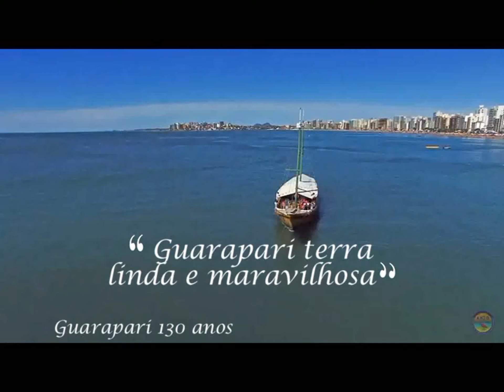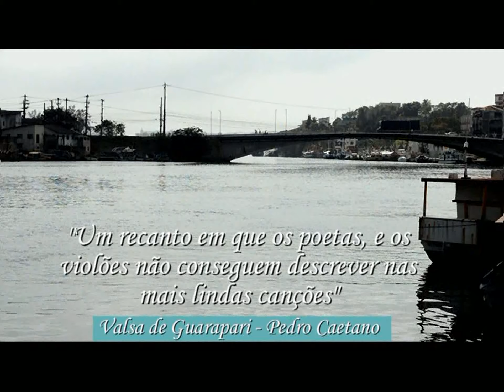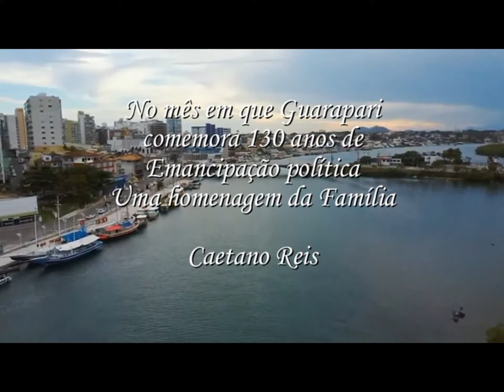GUARAPARI 130 ANOS DE EMANCIPAÇÃO - FAMÍLIA CAETANO REIS